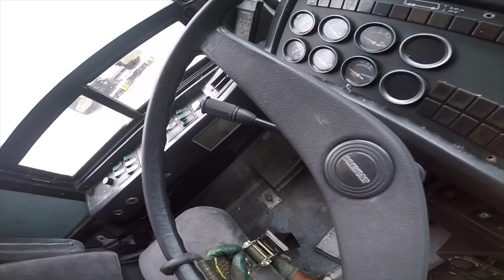Preparing Prevost Bus for its last ride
In this video,  Mr Wilbert was sent to tow a Prevost bus that was going to the junk yard.. He had to spin the bus around due to the tight location so he could tow it.Thanks for watching, don’t forget to LIKE, COMMENT, SUBSCRIBE, and SHARE this video!

Hal Watts
324 Green Swamp Road